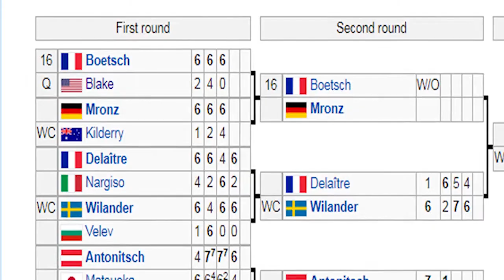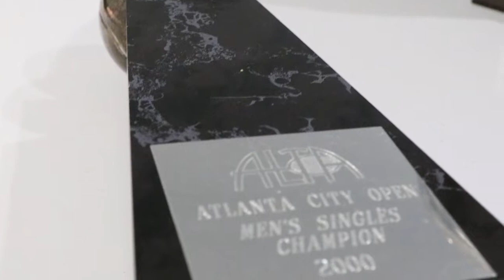Ryan Blake Video720REV